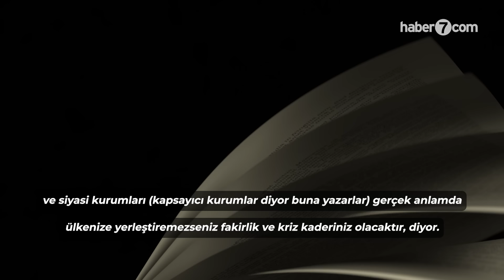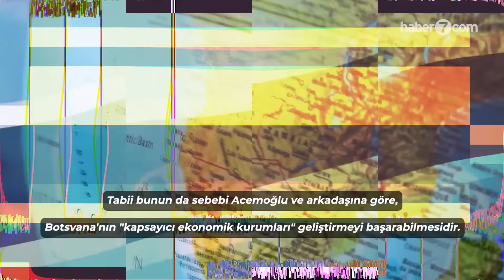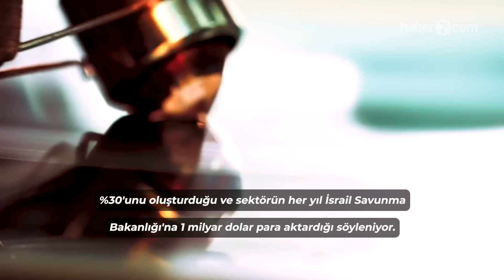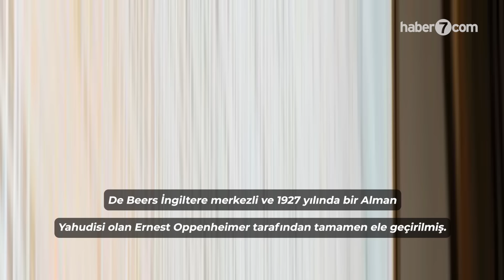Nobel ödülü kazanan Daron Acemoğlu gerçekte kim?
2024 Nobel Ekonomi Ödülü, Daron Acemoğlu’na verildi. Peki, Daron Acemoğlu gerçekte kim? Afyonkarahisar Üniversitesi Öğretim Üyesi Mücahit Gültekin, bu soruya Acemoğlu’nun Ulusların Düşüşü kitabı üzerinden yanıt veriyor.